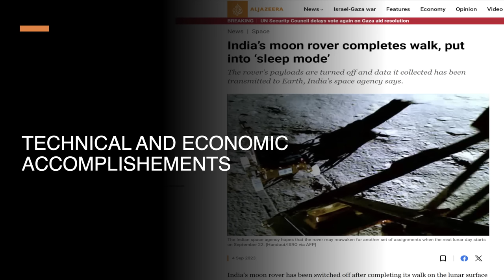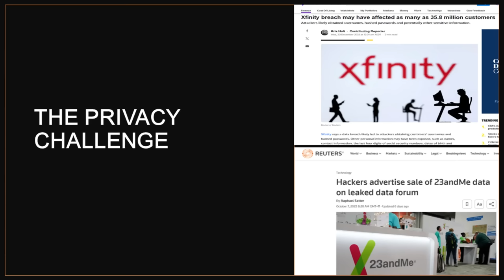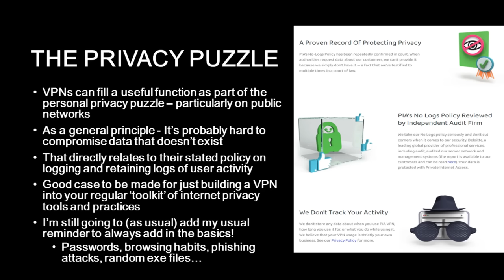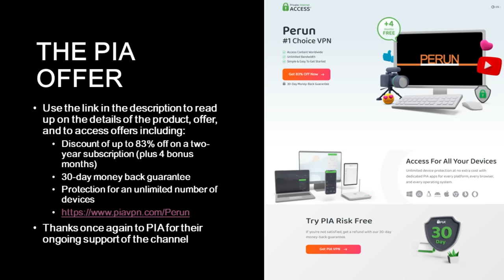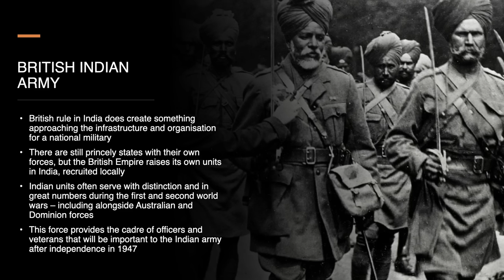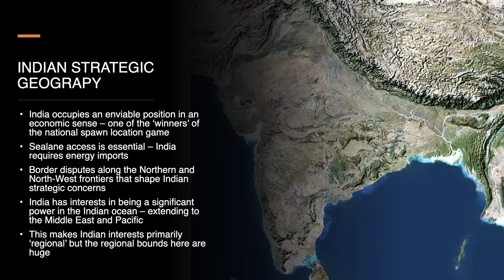Indian Defence Strategy - Forces, Potential and Procurement Disasters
When debates arise on what the worlds strongest militaries are, attention tends to focus on the United States, PRC, and the Russian Federation. Less often mentioned is India...and I think that's a massive oversight.

With a rapidly growing economy, young demography, and a developing military industry, India's military evolution and strategy are likely to become ever more significant regional and global factors in the coming years.

So today, let's talk about it

At one point I refer to the Defence Acquisition Procedure 2016 - as per the slide, it was actually the Defence Procurement Procedure at the time. My reading was focused on the 2020 document, not 2016 as mentioned.

In particular – I would like to note as always that this material has been created for entertainment purposes and should not be relied upon to inform financial or other similar decisions.

Relevant Reading (to be expanded)
Platform counts are generally MB2022 figures for sake of consistency with other episodes

TIV figures are per SIPRI

Featured Comptroller and Auditor General Report (35 or 2014)

Dewey, McGerty, & Solanki (IISS) - Personnel vs. capital: the Indian defence budget

Timestamps:

00:00:00 — Indian Defence Strategy
00:01:20 — What Am I Talking About?
00:04:14 — History
00:07:59 — Strategic Situation
00:21:22 — Indian Armed Forces
00:27:29 — The Nuclear Program
00:36:21 — Strengths & Challenges
00:46:37 — Defence Industry & Procurement
00:50:14 — Why Procurement Goes Wrong?
01:10:15 — Conclusion
01:11:03 — Channel Update